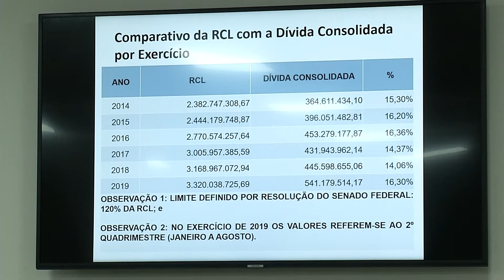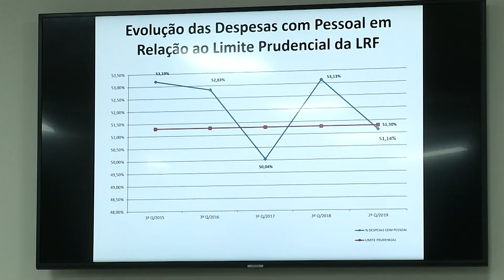Prefeitura admite que precisa de ajuda federal para pagar décimo terceiro dos servidores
Mesmo com aumento de 11% na arrecadação do segundo quadrimestre, a situação financeira da Prefeitura de Campo Grande ainda está em sinal de alerta. O executivo espera verbas federais para complementar o orçamento para pagar décimo terceiro salário dos servidores.